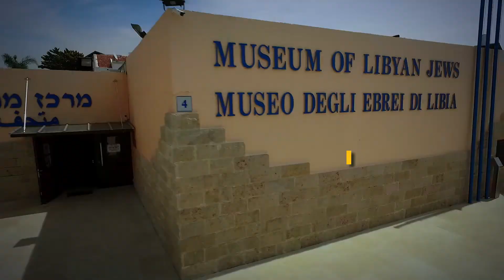פרסומת אור יהודה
חברת הפקה: סטודיו אלפנט
במאי ומפיק אחראי: זהר אלפנט
תסריט: רני צלח
ארט דיירקטור: שוקי דוכובני
ע. במאי: בועז פסנזון
צלם: שחר רזניק
ארט: שיר קליימן
גריפ: בר לוין
סאונד: ואדים וגמן
ע. הפקה: בן מיכאלי
איפור שיער: עידית ראובני
קריינית: טלי הר אבן
אופליין: שי דוידי
קומפוזיטינג: אמיר זיטון
ציוד: פיטוסי
צילום רחפן: לביא תצלומי אוויר
סאונד: ג'אנגל סאונד